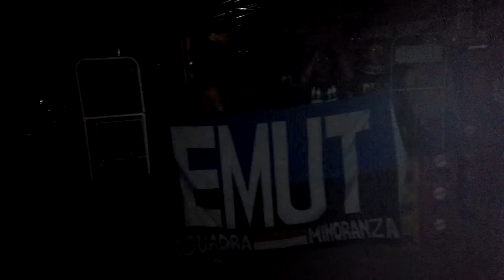NOBAR AC MILAN VS INTER MILAN | EMUT CIKARANG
EMUT Cikarang saat Nobar di Laga Derby della Madonnina saat Antonio Candreva Membobol Gawang AC Milan.